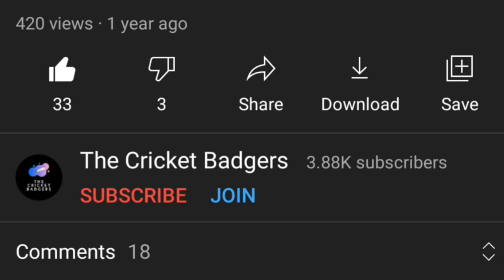Join The Cricket Badgers Club! | Introducing Channel Memberships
In this video, we announce and explain channel memberships on the Cricket Badgers. We go over all the levels and perks you receive as a member. For those of you who can't become members, don't worry, as we will continue to put out our regular content at the same quality and frequency.